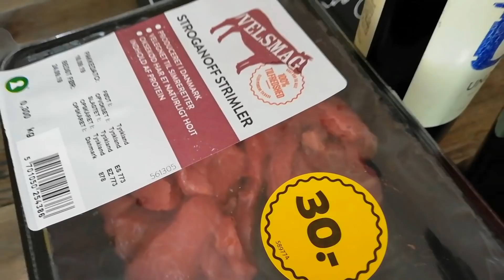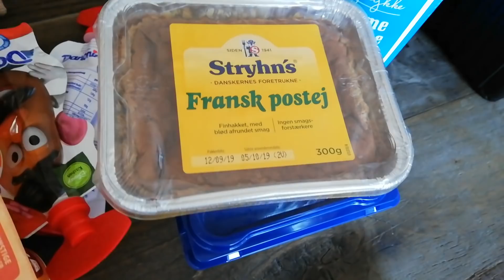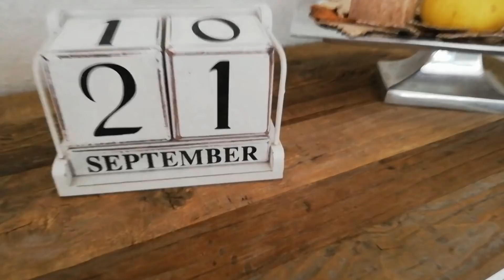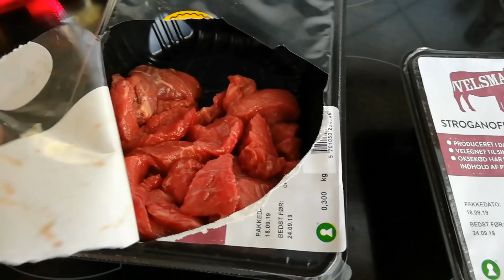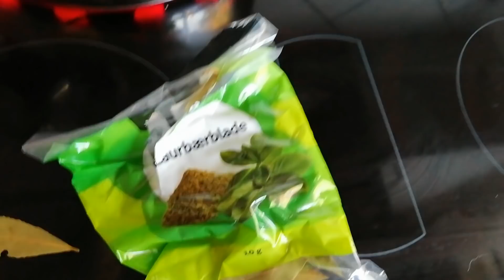Søndags Vlog & Sanne laver gryderet/3 retters menu til familien🍽️🌻